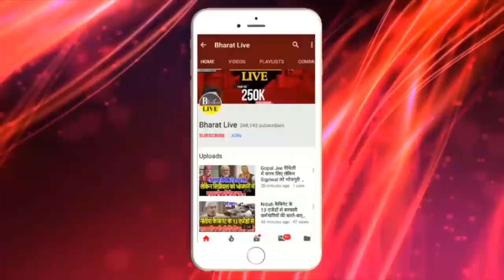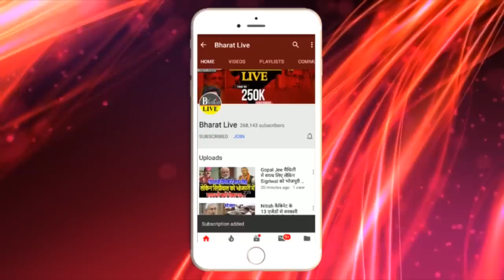राज्यपाल के आश्वासन से मुश्किल में Nitish! Anant की पत्नी दिल्ली रवाना! Neelam devi